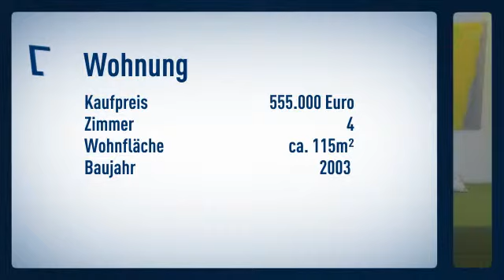Exklusivität hat einen Namen: Wohnen am Viktoria Park.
Etagenwohnung
Preis: 555.000€
Zimmer: 4
Wohnfläche: ca. 115m²

Anette Dilger

Frankfurter Str.